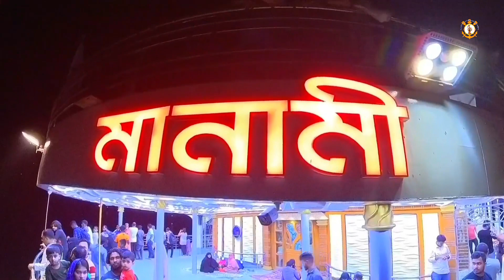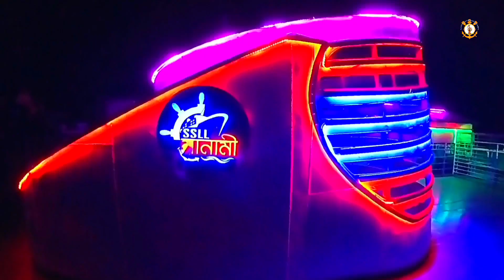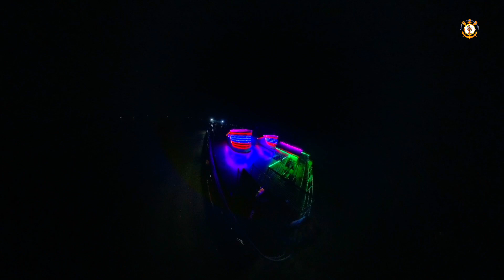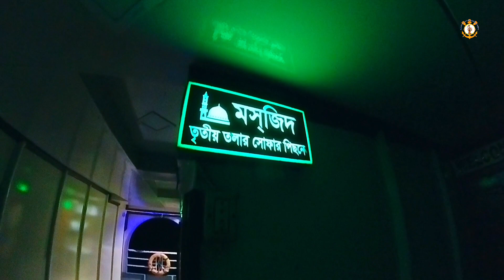মানামী লঞ্চে বরিশাল থেকে ঢাকা ভ্রমণ অভিজ্ঞতা | Travel By M.V.Manami Launch | Launch Review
বরিশাল থেকে মানামী লঞ্চে ঢাকা ভ্রমণ, বর্তমানে রোটেশন অনুযায়ী দুটি লঞ্চ চলাচল করে ঢাকা টু বরিশাল রুটে। ২৮/৫/২০২৩ তারিখে ভ্রমণ করি।